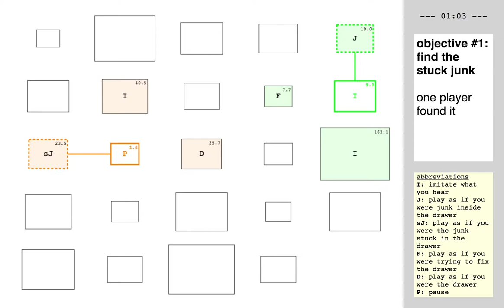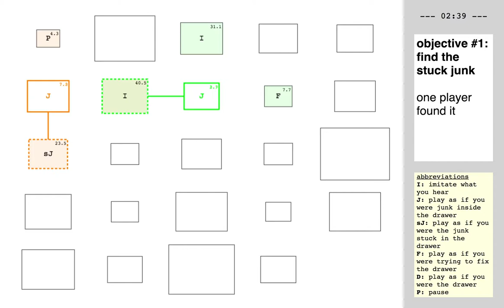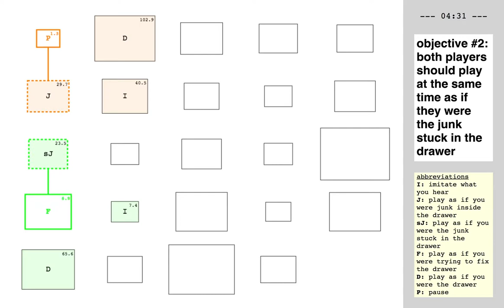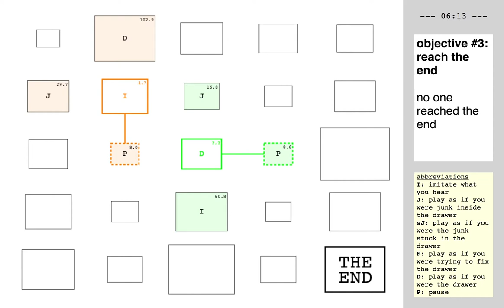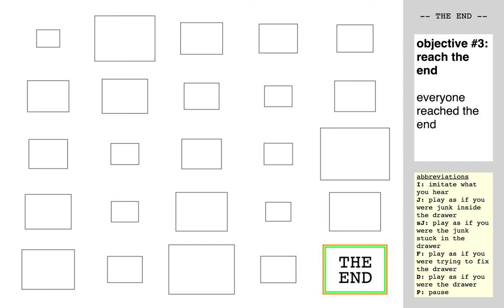ccloudlab1x2v1-3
Cheyenne Häni and Daniel More, playing stuckJunk-v1 in the framework of ccloudlab1x2v1, the first variation of the second extract of the first laboratory of CompositionCloud.